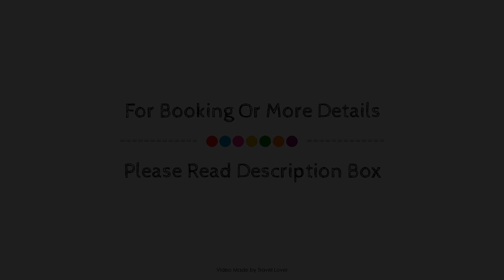Marazion Hotel, Penzance, United Kingdom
About Property:
Ideally located in the prime touristic area of Marazion, Marazion Hotel promises a relaxing and wonderful visit. The hotel offers guests a range of services and amenities designed to provide comfort and convenience. Facilities like restaurant, laundry service, bar are readily available for you to enjoy. Each guestroom is elegantly furnished and equipped with handy amenities. The hotel offers various recreational opportunities. Discover all Marazion has to offer by making Marazion Hotel your base.
Searching For
1. Marazion Hotel - Penzance
2. Marazion Hotel - Penzance Virtual Tour
3. Marazion Hotel - Penzance Rooms
4. Marazion Hotel - Penzance Amenities
5. Marazion Hotel - Penzance Videos
6. Marazion Hotel - Penzance Offers
7. Marazion Hotel - Penzance Deals
Audio Credit:
Track Title: Blank Slate
Artist: VYEN